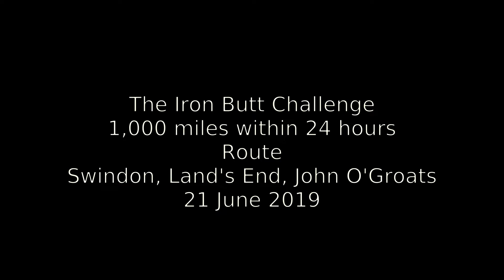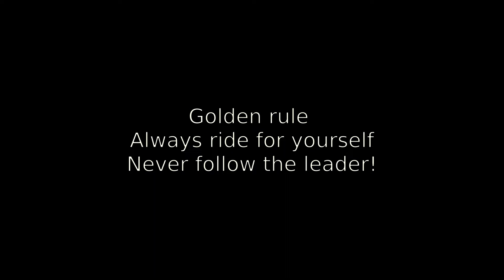2019 Motorbike Riding Perspective